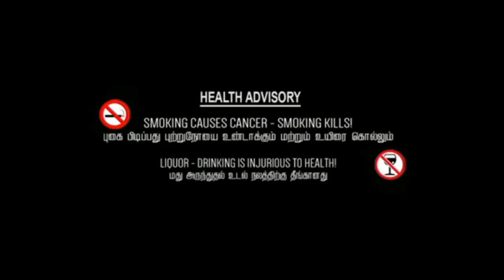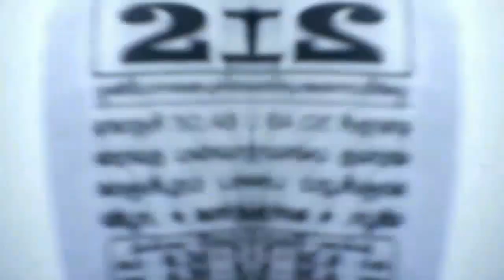monster 4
SHORT FILM MONSTER 4